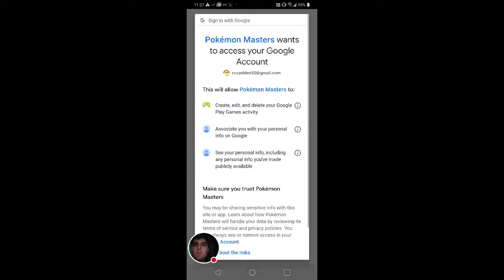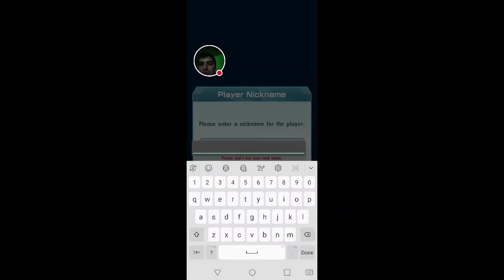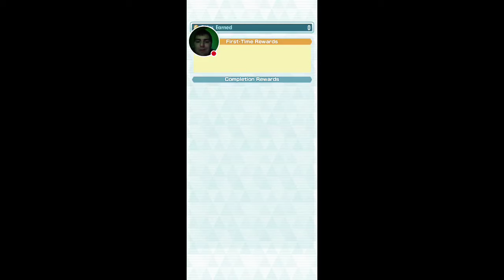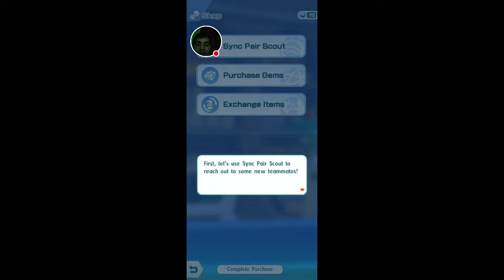Welcome To Pasio: Pokemon Masters (1)